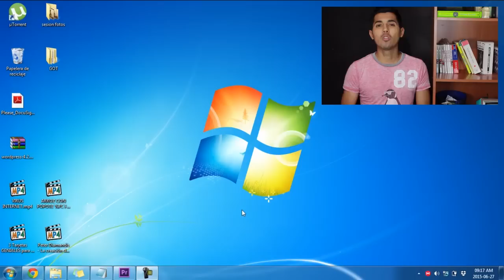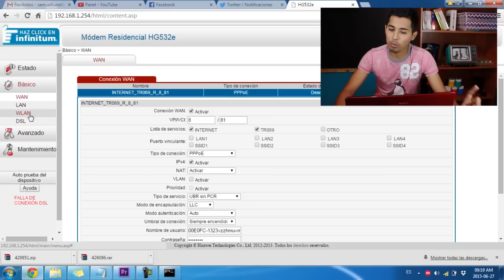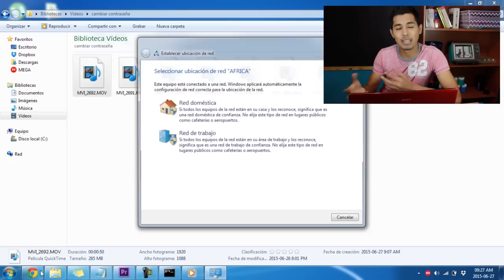Cambiar Contraseña WIFI en 3 minutos | INFORMÁTICA ¡Hazlo tú mismo!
Aprende a cambiar el usuario y la contraseña de tu equipo inalámbrico, es bastante fácil, solo se necesitan unas cuantas configuraciones y si te equivocas puedes resetear y hacer como si nada pasó ;)

¡Esta versión aún funciona!

Youtube Library